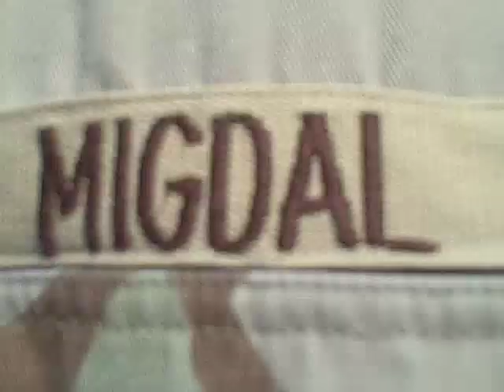Spencer Owen Song by Kesten Migdal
Spencer won my trivia: Question:
The Dead Kennedys and Beck each dissed on the same major corporation in one of their songs. What’s the corporation and what are the song titles?

Answer:
MTV Makes Me Want to Smoke Crack - Beck
MTV - Get Off the Air - Dead Kennedys

LYRICS:
Banana! Banana! Banana! Banana!

Hey man on the telephone
Thrift store blazer on a Tuesday morn
at the movies with a large popcorn
When you were in LA you had to ride the bus home

Beck and Tom Cruise got something in common
‘Cause of them L. Ron Hubbard ain’t eatin’ top ramen
You got more potions than an Amazon Shaman
Is that how you picked up your lady when you were onstage jammin’?

Never been known to turn down a banana
You eat them ridin’ a horse in Montana
You eat them at Mardis Gras in Louisiana
Do you eat them on the plane back from Scandanavia?

Have you ever had a race?
Between the hair on your head and the hair on your face?
Twenty bucks says they both come in first place
Your hair is on crystal meth tweakin’ at a fast pace

Hey Spencer Owen
You keep the fresh beats flowin’
Do you dig Purple Rain
Play it my party that I’m throwin’

Hey Spencer Owen
Do you like the brothers Cohen
California Pizza Kitchen
If you’re headed I’m goin’

These are the ways of Spencer Owen
As he’s flowin’ through the universe in style
Let’s turn up R Kelly and Prince
And we will be here for a while